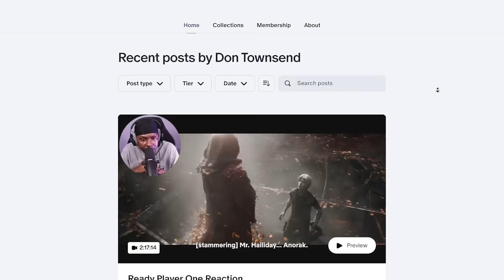FIRST TIME WATCHING *Ready Player One*